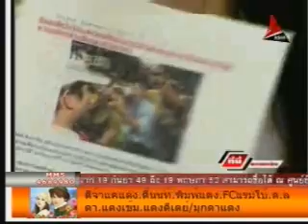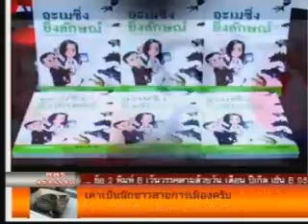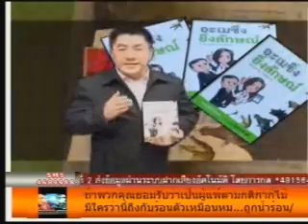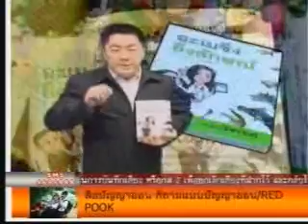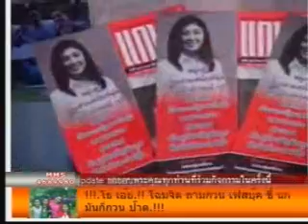ที่นี่ความจริง อ.ตุ้ม อ.หวาน 30-08-54